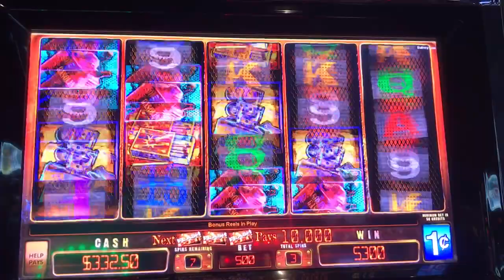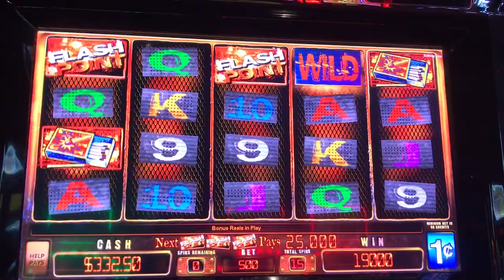Slot Machine Big Hits/Bonus Play Action